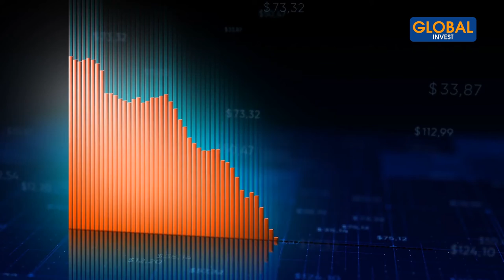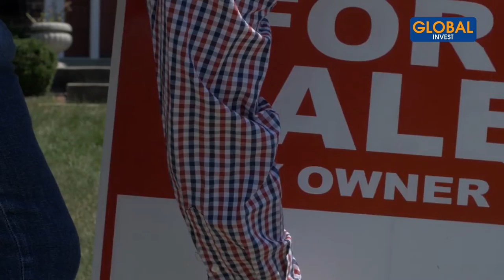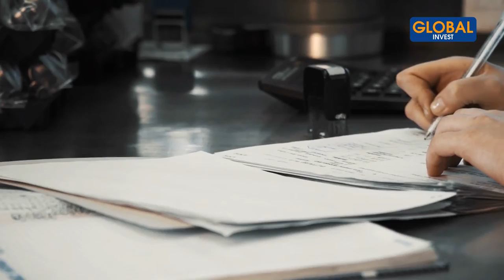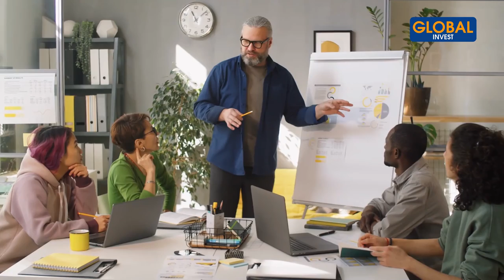ATTENTION : L'IMMOBILIER S'EFFONDRE DE 50%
Ça y est, c'est terminé : le marché de l’immobilier est en train de s’effondrer. Dans cette vidéo, je vais te parler de ce qui se passe actuellement sur le marché. Je viens de lire un article sur lapresse.ca qui dit que le marché de l’immobilier à baisser de 25 % sur les derniers mois et ça va continuer. Est-ce qu’il faut investir ou pas durant cette période ?

CHAPITRES
00:00- Intro
01:00- La baisse des prix de l'immobilier
01:20- Le taux d'intérêt fixe
01:54- Le marché de l'immobilier au Canada
03:40- Pourquoi investir maintenant dans l'immobilier ?
05:37- Un exemple de plus-value
06:49- Conclusion

Avertissement